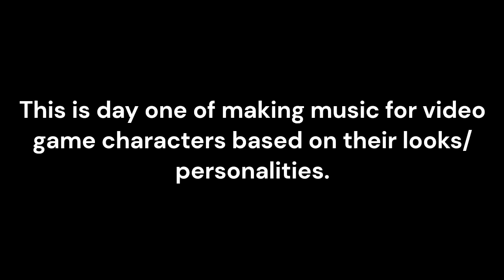Simon Riley - Highwire (Copyright Free Music)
If you guys enjoy this beat and would like to see more, be sure to go ahead and SMASH that like button, subscribe, and leave a comment letting me know what your favorite part of the beat was?

If you guys are wondering what website I use to make music with, it is called Soundtrap, they are not a sponsor of the channel by any means, but it is a great website to make music with, I highly recommend you go check it out for you music creators out there.

Anyways, with that being said, Simon Riley... Expressing My Feelin's.